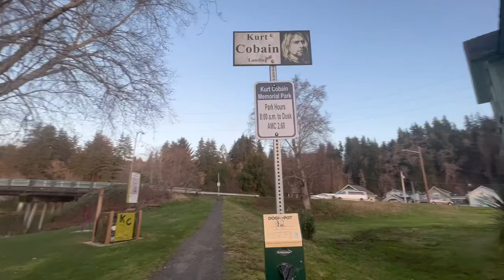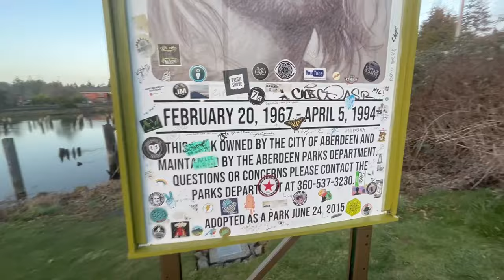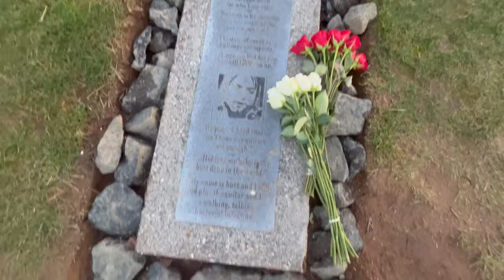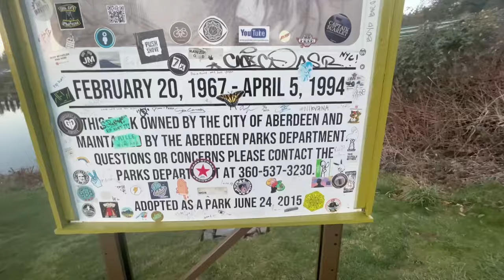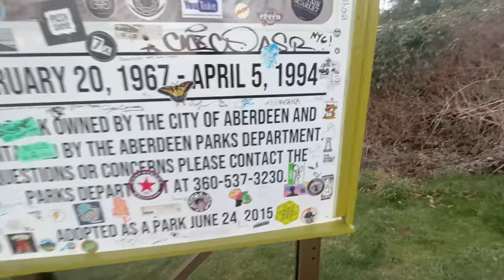KURT COBAIN’S BRIDGE | The Bridge He Sang About In “Something In The Way” 2024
Visiting the Young Street Bridge in Aberdeen, Washington.

“Aberdeen’s must-see Cobain site is a small park, opened in 2011 by the Kurt Cobain Memorial Foundation, called Kurt Cobain Landing, which sits at the foot of the Young Street Bridge, the inspiration for the song "Something in the Way." Cobain claimed that he lived under the bridge for a time, and while most who knew him don’t think he did, it was clearly one of his preferred hangouts. Set along the banks of the murky Wishkah River, the strangely appealing little park features a guitar sculpture, a likeness of Cobain with the lyrics to "Something in the Way," a headstone with some amusing Cobain quotes (sample: "I’m a walking bacterial infection"), a Kurt Cobain "air guitar" sculpture and a collage of Nirvana-related graffiti under the bridge itself.

— Dave Seminara, The New York Times, March 25, 2014”

RockRealmm on Facebook

RockRealmm on Rumble

Dubby Energy | Code “RockRealmm” Saves 10%